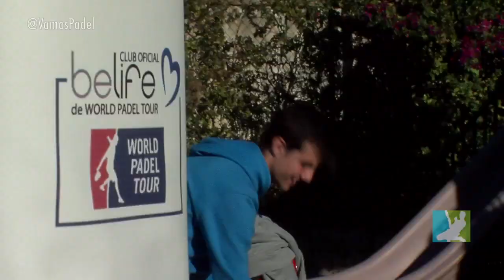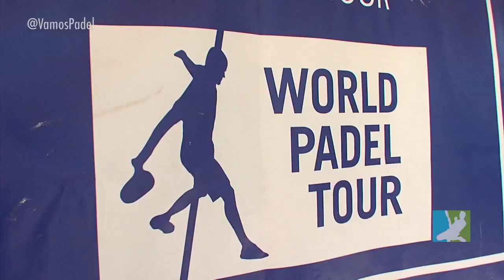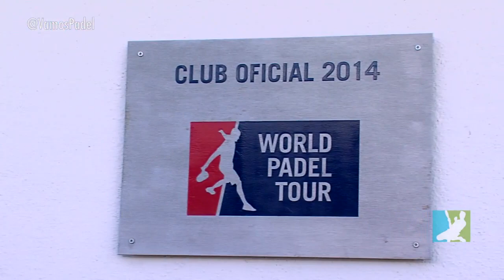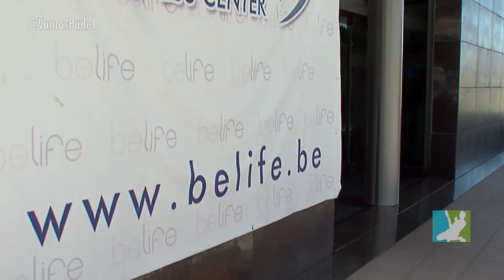Vamos Pádel. Programa 08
Vamos Pádel os cuenta la última prueba de Málaga del circuito de la FAP con tres categorías: Menores, veteranos y absoluto con entrevistas a los jugadores más destacados como: Willy Ruiz, Guti, Jose Carlos Gaspar, Momo González, Candela Escobar, Bea Ramírez, Lorena Lizarza, Ana Varo, Javi Zafra, Marcos Arnáis, Francisco Martín, Luis Franco, Ignacio Ramos, Carlos Gracia, Antonio Portillo,  en la sección de consejos prácticos Fede Posadas nos habla sobre la distancia de la red. Reportaje del Belife Wellness center. En la sección de Preparación física en el pádel Málaga Entrena habla sobre cómo rendir más en tu pádel. Finalizamos con la entrevista a Agustín G. Silingo. Y despide el programa Majo Sánchez Alayeto.